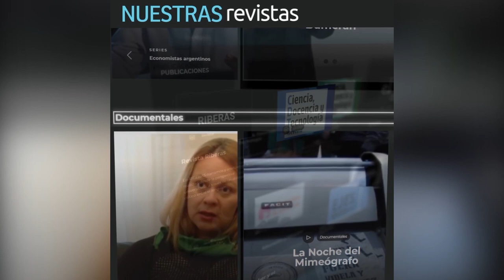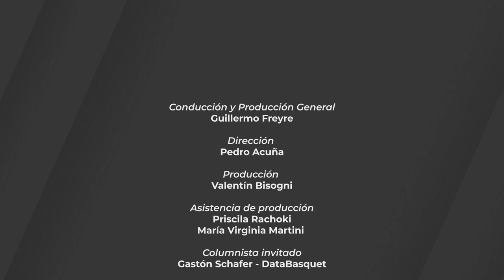PICK AND ROCK - Programa 16 - Temporada 2022